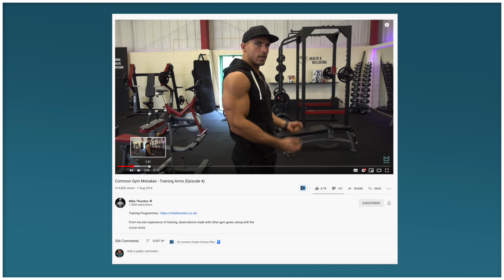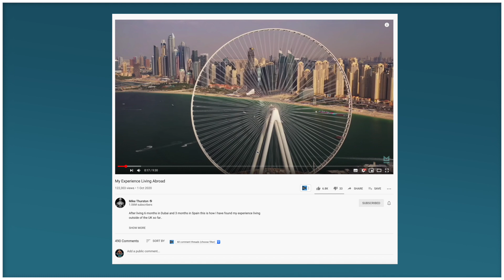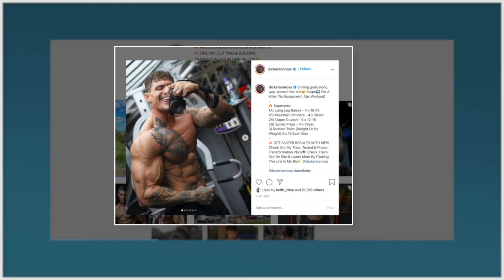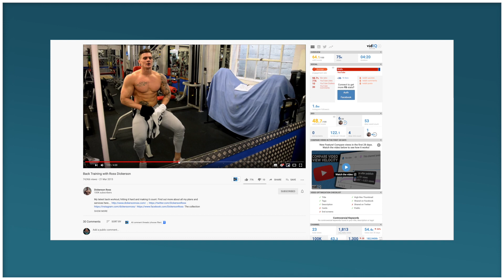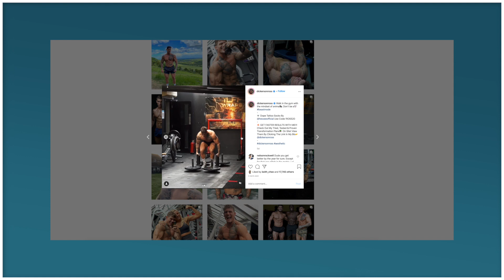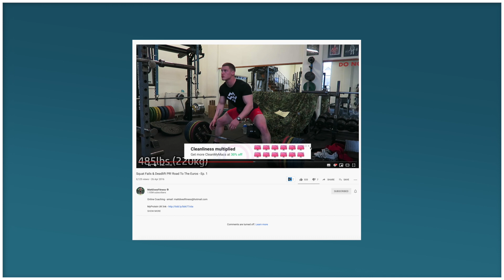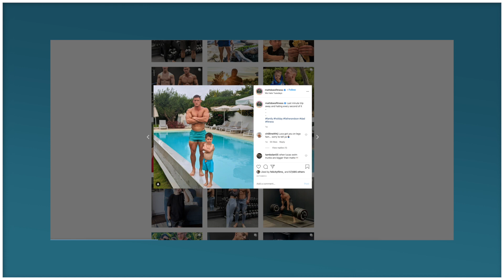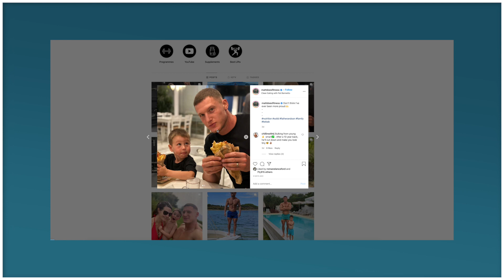Natty Or Not | MattDoesFitness, Ross Dickerson and Mike Thurston